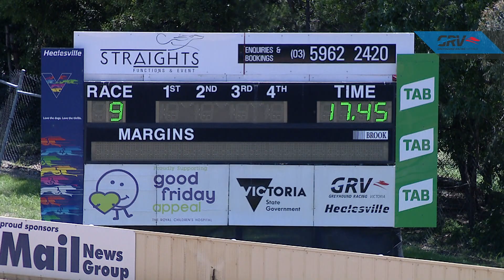HVL FRI 22 NOV 19 R9